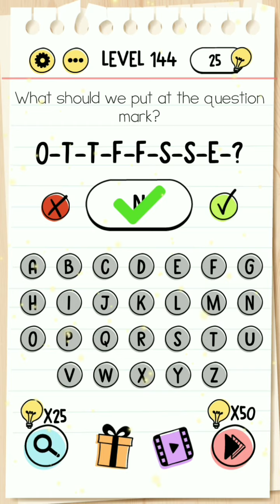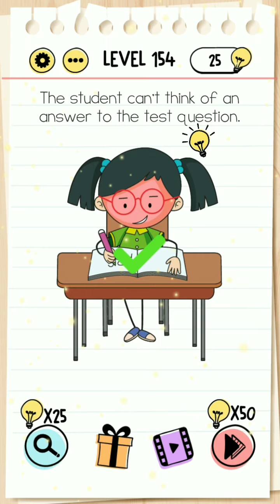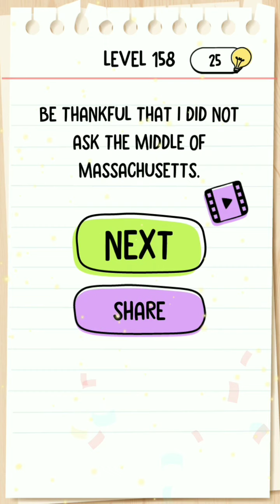《Brain Test Tricky Puzzles Level 140 To 170》Full Answers Walkthrough /// Bản Full Đáp Án Brain Test